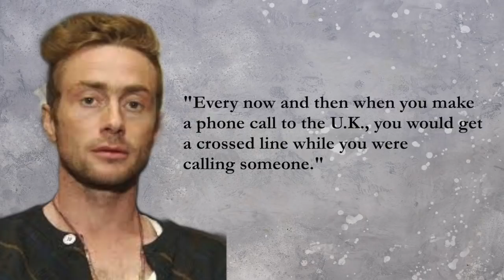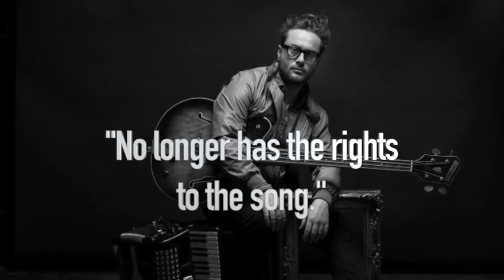Spacehog The Story Of "In The Meantime" From Resident Alien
Today we take a look at the Spacehog song 'In the Meantime'

Spacehog was a glam influenced band that sprung up in the mid 90's that had one huge hit song, which was In The Meantime, which came out on their debut record 1995's "Resident Alien.' the Band consisted of brothers Royston and Antony Langdon on bass and guitar, Richard Steel on guitar, Jonny Cragg on drums and Royston for his part was also the frontman of the group as well as the bassist who sang lead on almost all of the band's songs. And hey were an english rock band who formed in New York in 1994 and they were influenced by the glam stylings of fellow british rockers David Bowie and T-Rex. Originally the band wanted to call themselves Grass, but eventually landed on the name Spacehog. Co-founder and drummer Johnny Cragg would tell an interview how Royston brought a lot of songs from his previous band in the UK to Spacehog saying "Royston moved to New York in 1994. He was 20 years old and he had a band n Leeds prior to that. He took a couple of songs he had written in the band in the Zeroes and wrote a couple more and they became the backbone of what was to become residents alien. Antony wrote a couple and when Richard joined the band Roy had an emerging idea of what worked best for us compositionally. Because myself and Rich had been in a couple of bands before that we could quickly articulate those songs and make them sound like us he'd conclude. The band also wasted no time getting a record deal as the same year they formed they also inked a deal with Elektra records. One of the singles released from their debut record Resident Alien was In the Meantime whose iconic intro would sample the penguin cafe orchestra song Telephone and Rubber Band. It would be Royston Langdon's friend who introduced the singer to the Penguin Cafe Orchestra featuring the famous loop at the beginning and would tell song facts where the loop originally came from revealing every now and then when you make a phone call to the U.K. you would get a cross line while calling someone. It's the sound of the phone ringing and then the sound of the phone being engaged at the same time. I liked it and it just stayed in my head, i knew it was one of those things he'd say.The song explores the theme of self-realization as frontman Royston Langdon would tell songfacts the meaning behind the song sayingi t's me trying to reach people. It's using some kind of metaphor of a worldly or inner-worldly search for the end of isolation, and the acceptance of one's self is in there. At the end of the day it's saying whatever you gotta do, it's OK, it's alright. And I think that's also me talking to myself, getting through my anxieties and fear of death. That's what it all comes down to. What's so beautiful about it is that it continues to connect with people he'd say. In the meantime would end up topping the rock charts in the US upon it's release and would have crossover appeal on the pop charts peaking at number 42. The song was also heavily licensed most notably appearing in the video games Guitar Hero 5 and Rock Band 3, but shockingly in an interview with Blackbook, Royston would reveal that he no longer has the rights to the song, meaning he may have sold his publishing to the track. Spacehog for their part would release several more albums before breaking up in 2002 and finally reuniting in 2008. None of the group's follow up records to their 1995 debut album seemed to have much commercial success. Let me know your thoughts on "In the Meantime" and are there any other spacehog songs you enjoy. Take care.